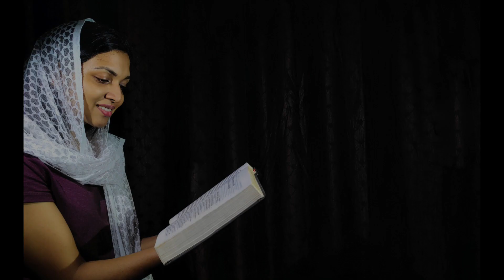psalms Reading .Psalms Chapter 1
Vocal:Angel Austin

 Audio: Ian Media Productions